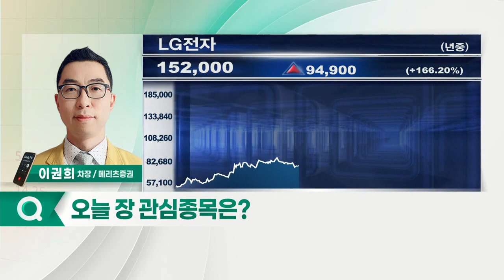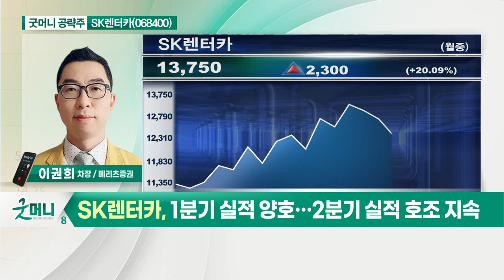SK렌터카(068400)... 1분기 실적 양호… 2분기 실적 호조 지속_굿머니 공략주 (20210527)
- 1분기 실적 양호… 2분기 실적 호조 지속
- 통합법인 시너지 효과 본격화